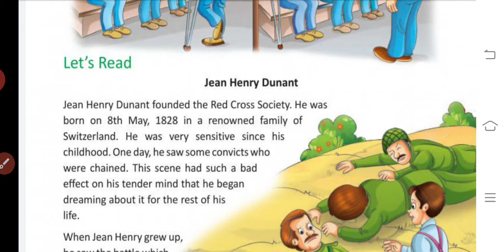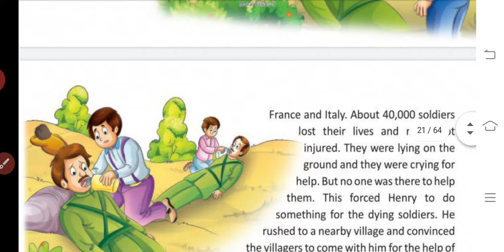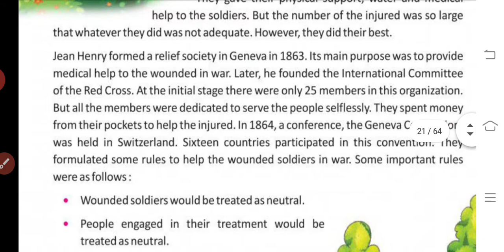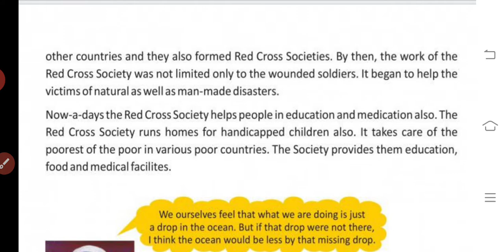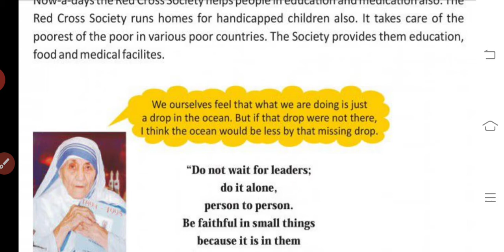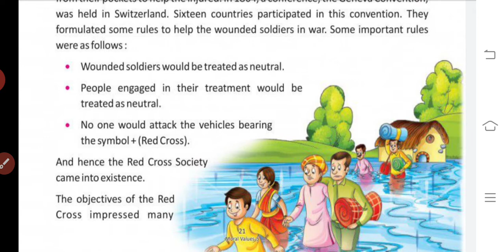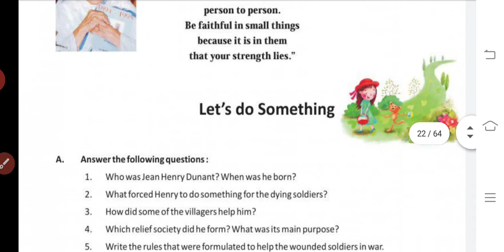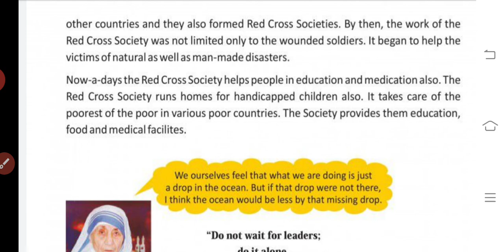5 std Moral science unit:4 Serve mankind